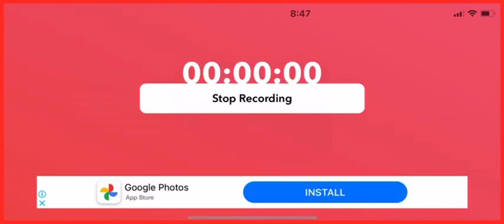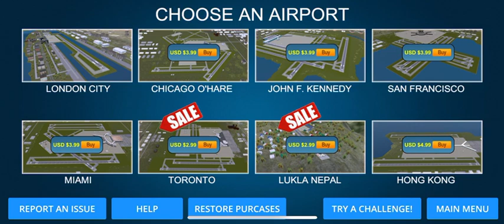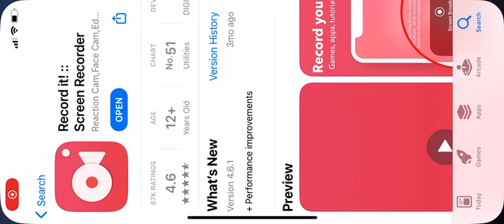Airport madness 3D volume 2/gameplay 2